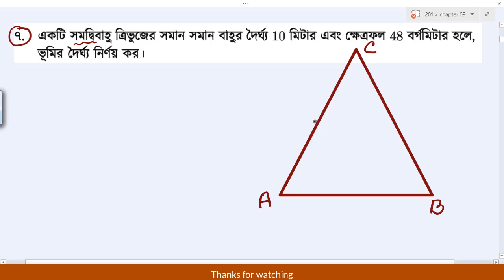SSC math 16.1 problem 7 //এসএসসি সাধারণ গণিত অনুশীলনী ১৬.১ SSC #16.1#Academy for all